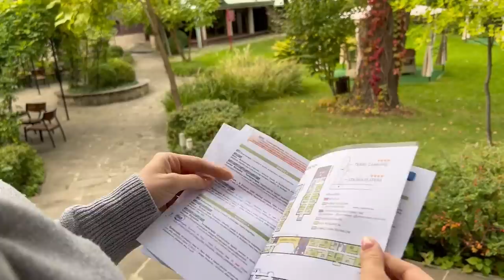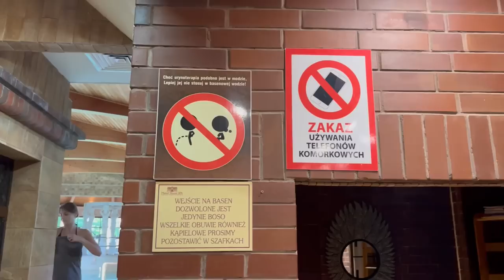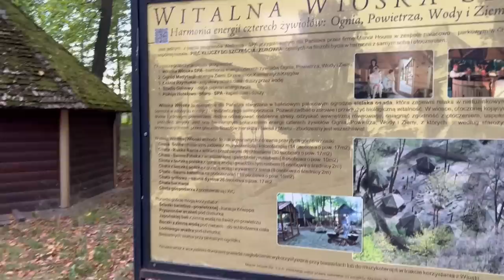Romantyczny weekend w NAJLEPSZYM SPA w Polsce ?